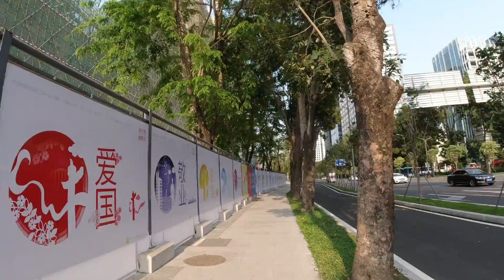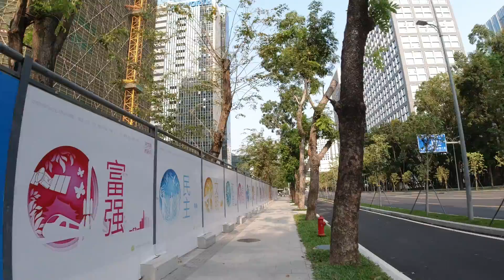China Shanghai Shenzhen, you make me feel.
Shenzhen, you make me feel